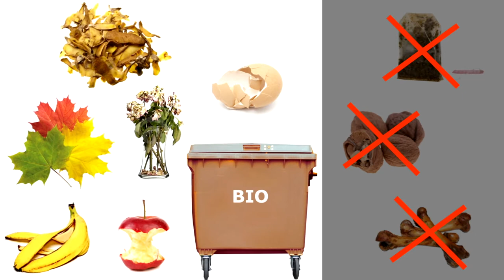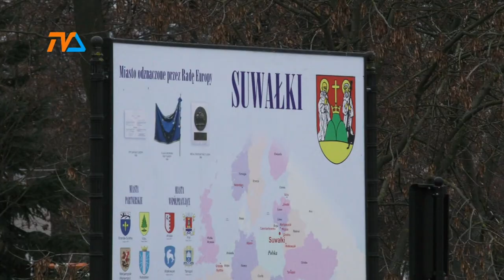Jubileuszowy rok pełen atrakcji |TVSUWAŁKI